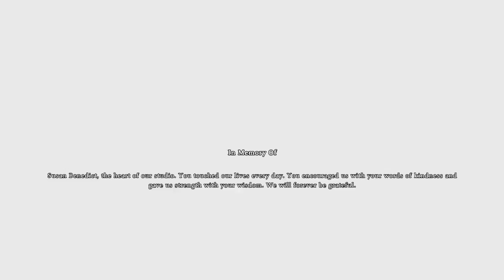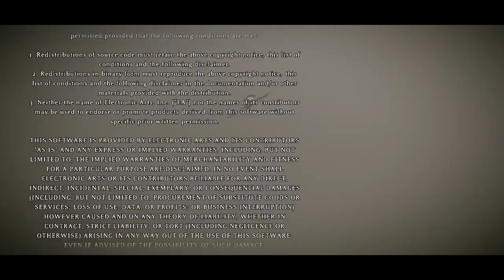SHADOW OF THE COLOSSUS™_20180313011726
Shadow of the Colossus™